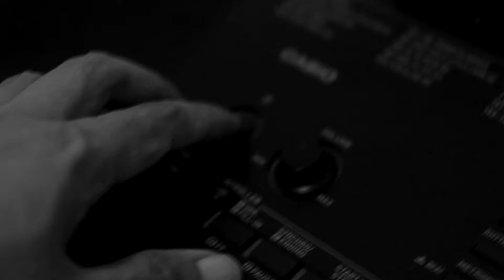Bakit Ngayon Ka Lang (Piano Cover)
A piano cover of one of the most popular OPM love song. Enjoy! ;)